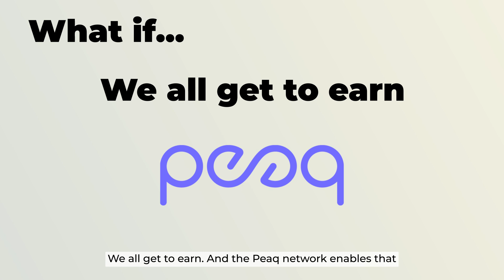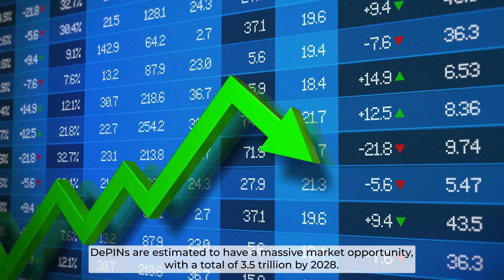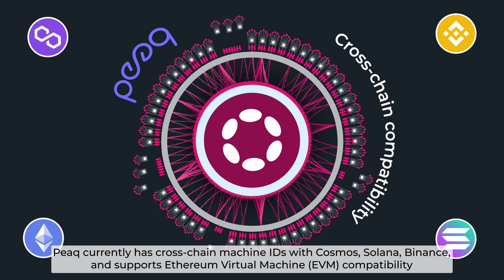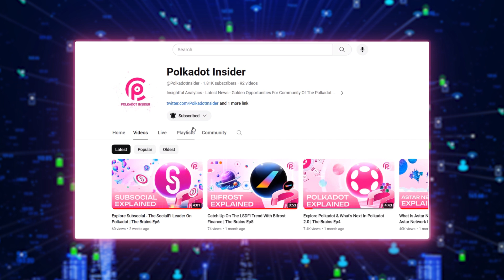Embrace The Future Of DePIN With Peaq Network | The Brains Ep.12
In today's episode, we will have in-depth learning about peaq network, a pioneer Polkadot parachain focused on the DePIN narrative.

peaq is the Web3 network powering the Economy of Things (EoT). peaq provides everything you need to build people-powered applications for vehicles, robots, and devices on a people-powered blockchain. peaq is a multi-chain layer one blockchain purposely built and optimized for DePIN and Machine RWA. The network is capable of scaling beyond 100,000 transactions per second (TPS) (pending upgrade) while maintaining a minimum transaction cost of approximately $0.00025. peaq leverages the most environmentally friendly blockchain architecture available and is the second-largest developer ecosystem in Web3. Learn more about this outstanding parachain on Polkadot through our educational video below:
Polkadot Insider is a channel updating news, data analytics - real-time data, and project research to support retail investors’ views when investing in the Polkadot and Kusama ecosystem. Let's get in touch with us:

• Link3: link3.to/polkadot_insider